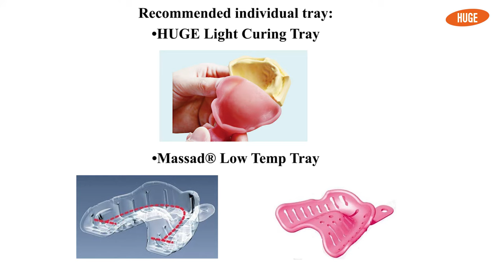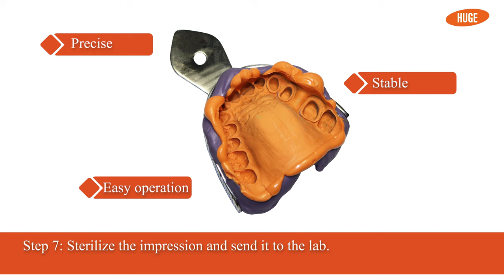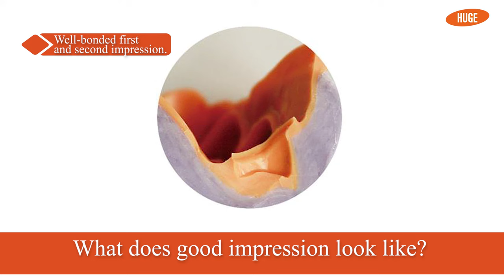Operation Video for HUGE PERFIT Impression Material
Check our Two-Stage Impression Technique🧐

1️⃣We use PUTTY (purple😉), easy to operate, for a good linear dimensional stability
2️⃣We use LIGHT BODY (orange😉), for an excellent precision and high detailed reproduction

🔶HUGE🔶SINCE 1985
🦷Global Dental Supplier🦷